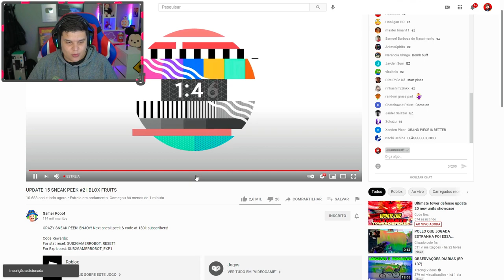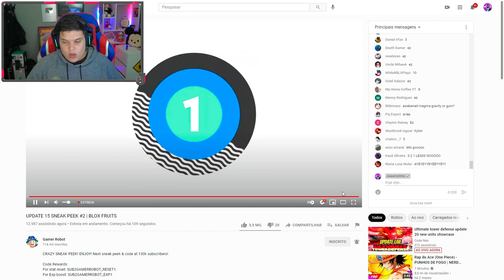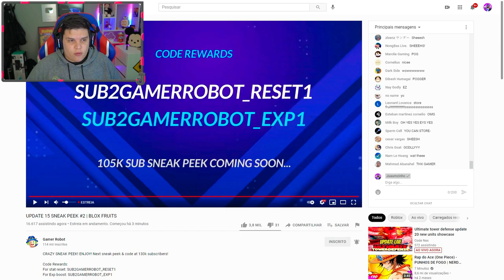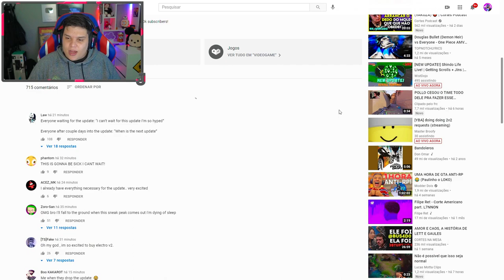VAZOU ( UPADTE 15 )! 7 NOVAS FRUTAS E TRIPLA YORU ( TRIPLE DARK BLADE) NO BLOX FRUITS!